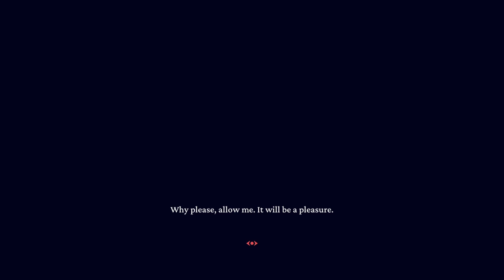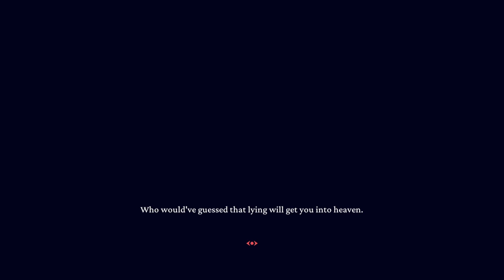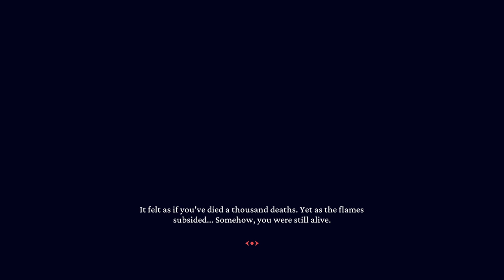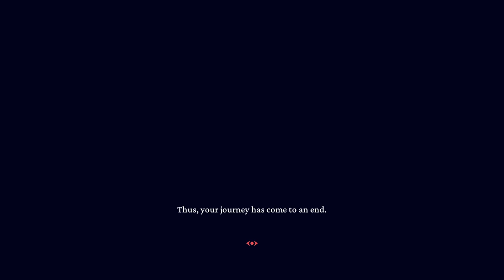Todas las demonias me pertenecen solo a mi